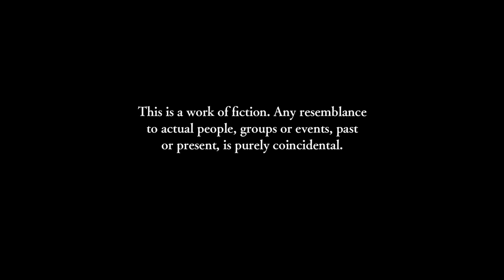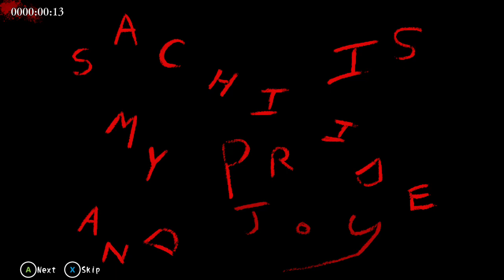playing corpse party for the first time! pt 1